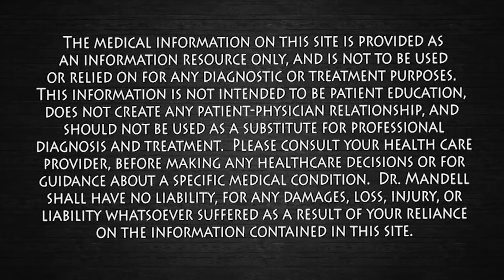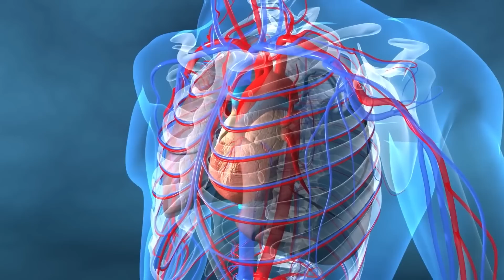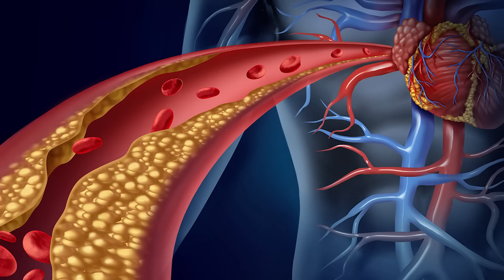Heart Healthy/Prevent Clogged Arteries...BEST Omega 3 Fish in the Ocean - Dr Mandell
Sardines are rich in numerous nutrients that have been found to support cardiovascular health. They are one of the most concentrated sources of the omega-3 fatty acids EPA and DHA, which have been found to lower triglycerides and cholesterol levels; one serving (3.25 ounce can) of sardines actually contains over 50% of the daily value for these important nutrients. Sardines are an excellent source of vitamin B12, ranking as one of the World's Healthiest Food most concentrated in this nutrient. Vitamin B12 promotes cardiovascular well-being since it is intricately tied to keeping levels of homocysteine in balance; homocysteine can damage artery walls, with elevated levels being a risk factor for atherosclerosis.

Wishing you and your family many Blessings!  ❤️😊🙏 Dr M